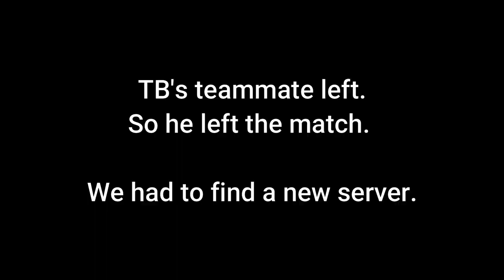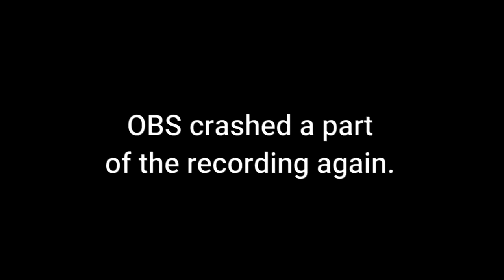My DUO has a 500 GAME STREAK! (Roblox Hoopz Basketball: Road to LEGEND #12)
I don't take any rights over any of this music provided nor do I intend to infringe on a copyrighted claim